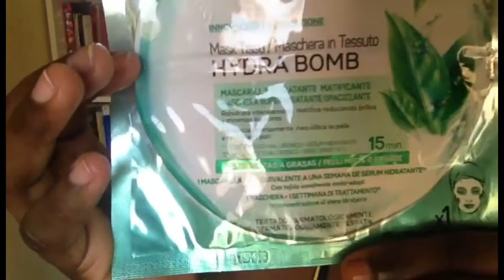MAQUILLAJE ELEGANTE Y NUDE (EFECTO MIRADA ABIERTA)by kafrikaglam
Hola mis kafrikas hoy les traigo un tutorial de maquillaje de como maquillaros los ojos  grandes ..
PRODUCTOS UTILIZADOS:
Prebase y preparacion de Mac
Base de maquillaje nyx y URBAN DECAY
corrector de amazon(abalone link)
Polvo de Amazon (abajo link)
Paleta de sombras de channel
Polvo de w7
 Iluminador de primark( illuminate me)
Iluminador bronceador de druni
Rumor y iluminador de flormar
Lapis de labios marron deliplus
Lapiz de labios rosa de primark
Labial nude o desnudo
Mascara de pestañas de deliplus
Pestañas de amazon(link abajo)

Camara: IPAD
EDITOR: iMovie